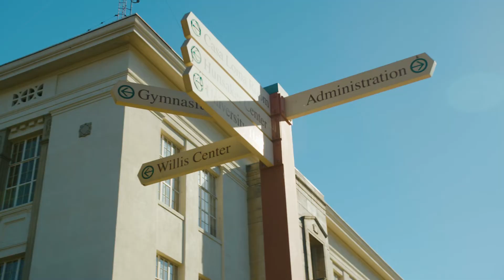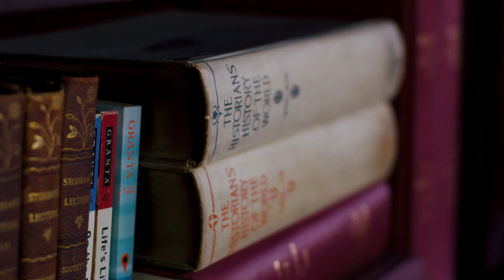Faculty Spotlight: Dr. Yang Ai